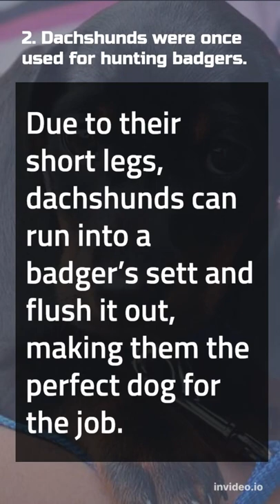5 Facts About Badgers